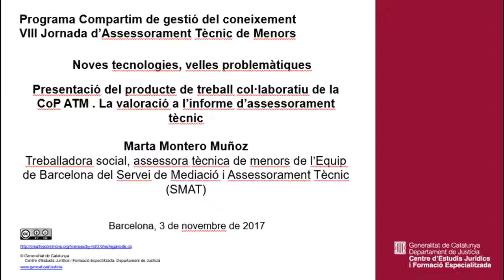171103 VIII Jornada d’Assessorament Tècnic de Menors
Noves tecnologies, velles problemàtiques
Presentació del producte de treball col·laboratiu de la CoP ATM La valoració a l’informe d’assessorament tècnic
Marta Montero